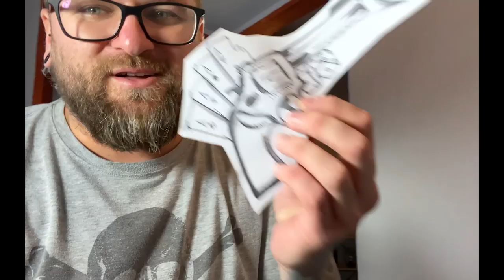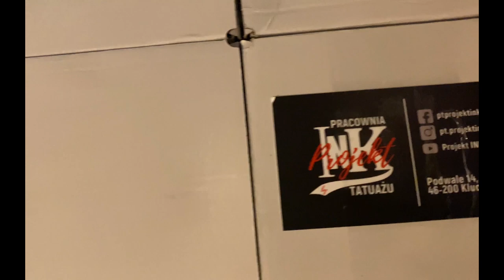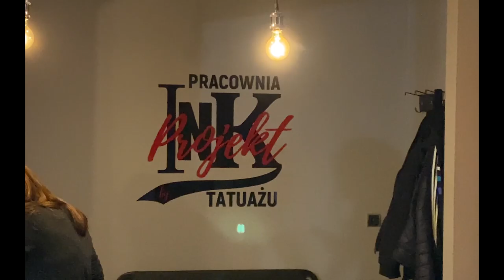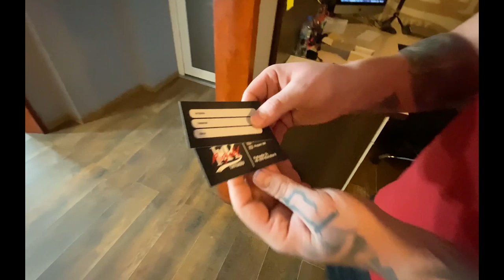Wytatuował sobie projekt, który wykonał jego 3 letni syn - przesadził?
w tym odcinku poznacie Piotra - mistrza świata w fryzjerstwie - szkoleniowca, sędziego międzynarodowego - influencera w swoim fachu - wytatuował sobie wzór, który zaprojektował jego 3 letni syn.  Na pewno nie będziecie się nudzić - było wesoło :)

POLECAM
Sklep ze sprawdzonymi produktami do pielęgnacji brody i włosów
Obuwie dla faceta i kobiety - wszystkie TOP marki w jednym miejscu
Najlepsze gadżety, futerały, obudowy dla Twojego smartfona i tableta